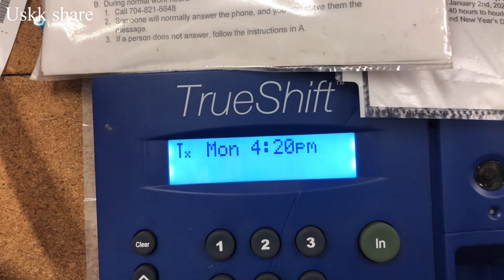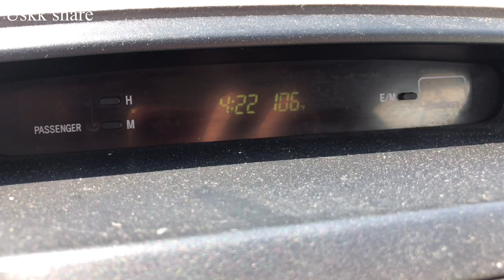Life and job in America ជីវិតនិងការតស៊ូក្នុងការងានៅអាមេរិក Khmer American